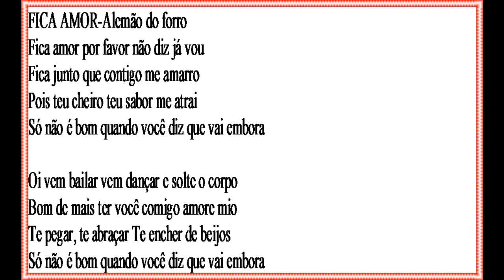Playback com letras - Fica amor Alemão do forro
Olá galera nesse video vou iniciar uma serie de videos publicando playbacks com letras para a galera que faz shows e bailes para rodar em notebook, PC, celular e outros dispositivos, se gostar e quiser que eu continue deixa o seu like, compartilha e inscreva no canal, se for bem aceito comente que eu vou continuar postando videos assim ok!!! valeu obrigado